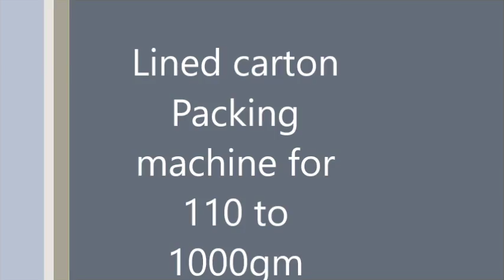Chirag Mono Carton Packing machine for detergent 110 To1000gm(+91 9891689225)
Mono carton packing machine for detergent with cup filler